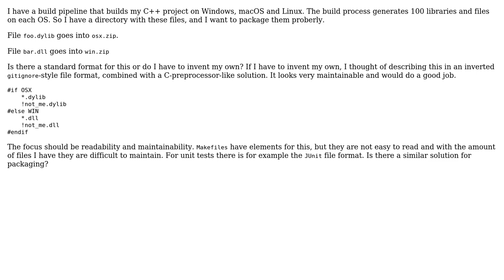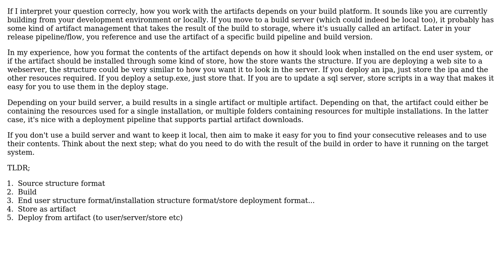Is there a standard format for build packaging or do I need to invent my own format?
Software Engineering: Is there a standard format for build packaging or do I need to invent my own format?

With thanks & praise to God, and with thanks to the many people who have made this project possible! | Content (except music & images) licensed under CC BY-SA | Music | Images & others | With thanks to user Daniel Stephens user Carl R and the Stack Exchange Network Trademarks are property of their respective owners. You are responsible for your own actions.